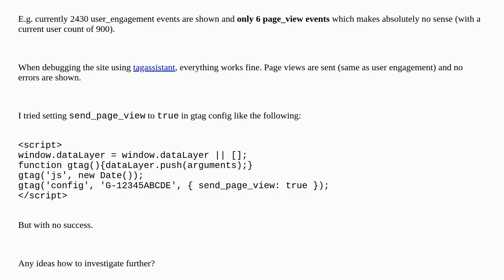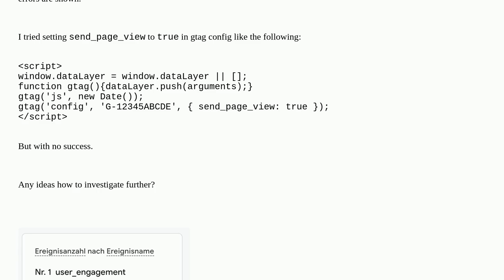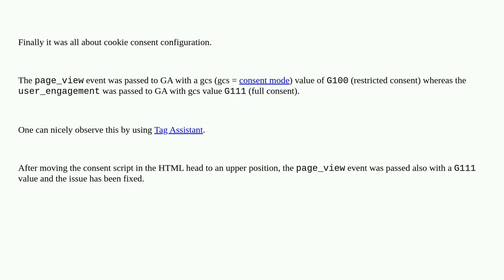Webmasters: Missing page views in Realtime report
Missing page views in Realtime report

A special thanks goes out to the community

  google-analytics google-analytics-4